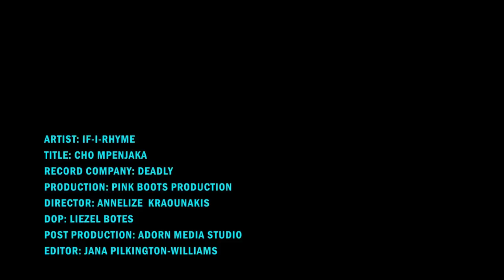Cho Mpenjaka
The most anticipated motswako video